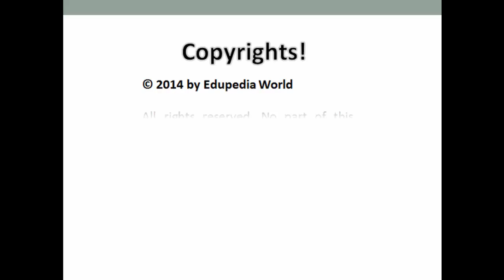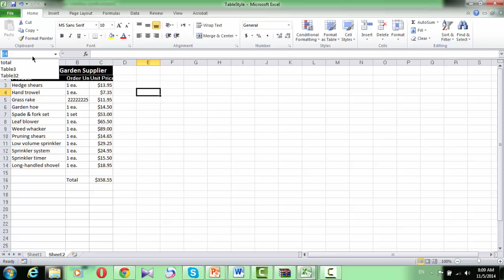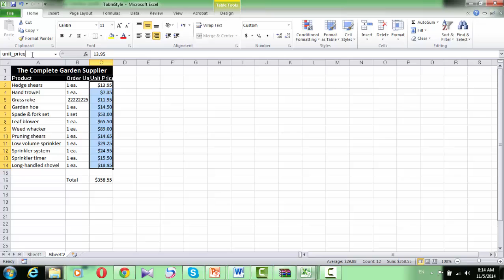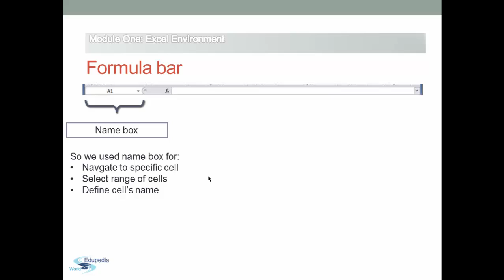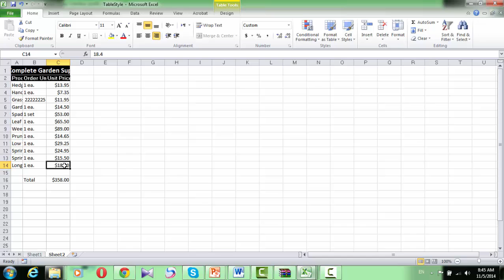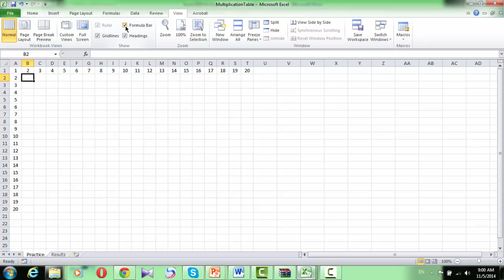Excel : User Interface | Formula Bar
Microsoft Excel: Computer Application

Definition:

-The formula bar in Excel is located above the work area of the spreadsheet.
- The formula bar displays the data or formula stored in the active cell.
- The formula bar can be used to enter or edit a formula, a function, or data in a cell.

Examples:
-The active cell displayed the answer to the formula. The actual formula for the active cell was displayed in the formula bar.

Show or hide the Formula Bar with checking or unchecking
Formula Bar option :
-We can display or hide the Formula Bar under View tab in Excel Ribbon with Formula Bar option in the Show group.
-If you want to show the Formula Bar, check the Formula Bar option; if you want to hide the Formula Bar, uncheck it.
Note:
- You can also get this Show Formula bar option by clicking the File (or Office button) - Options - Advanced - Display - Show Formula bar.(0:10 - 6:10)